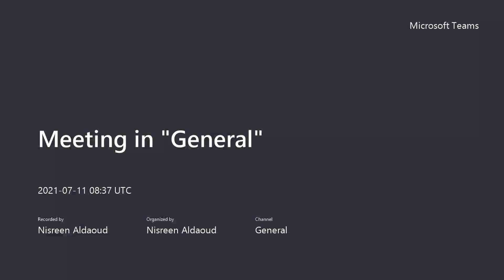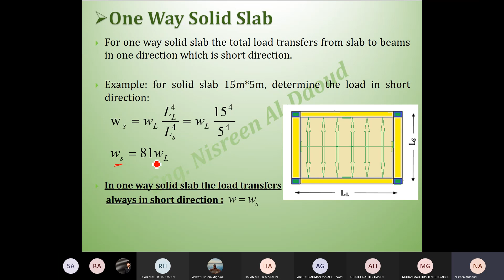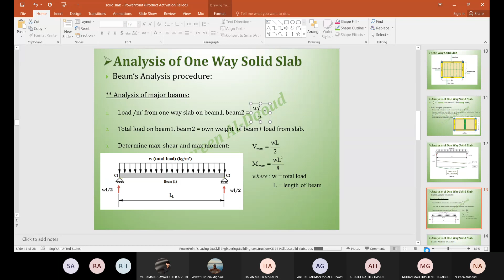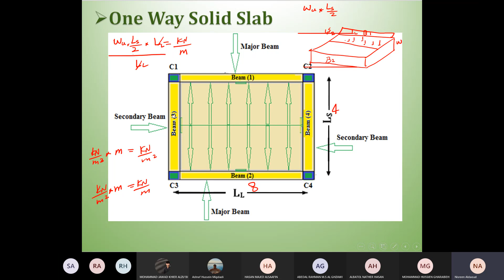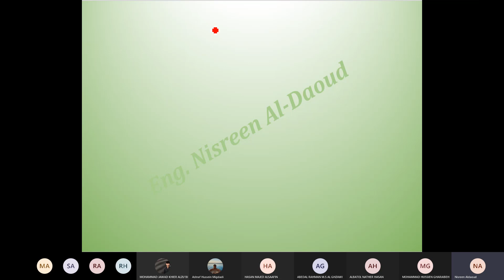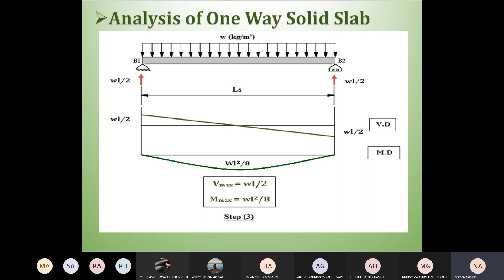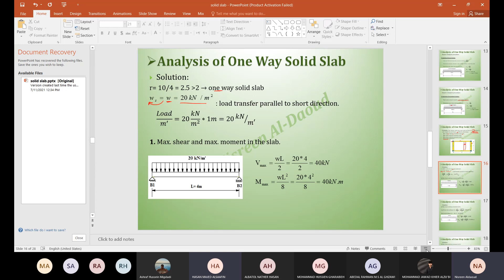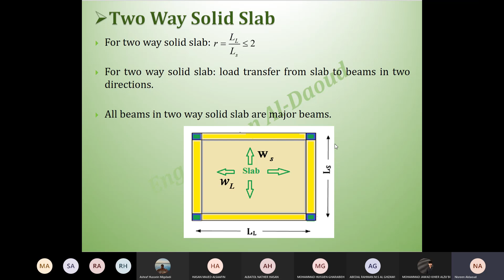(Solid Slab (2